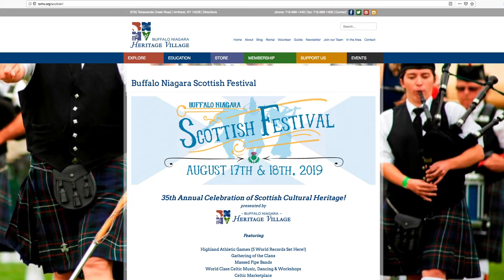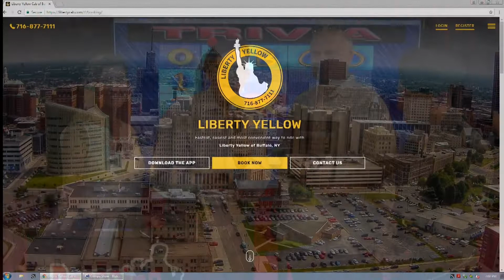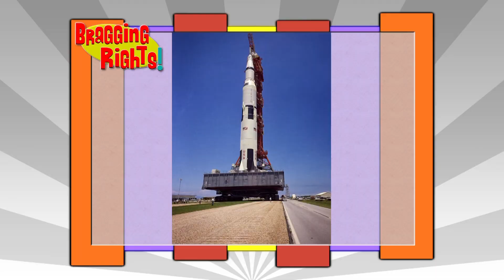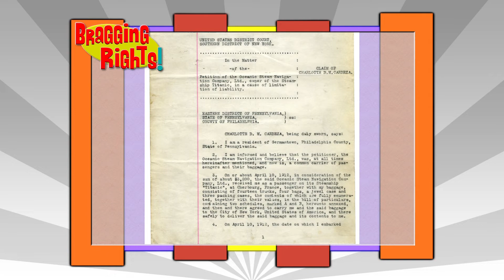Bragging Rights - Scottish Festival (Game 1)